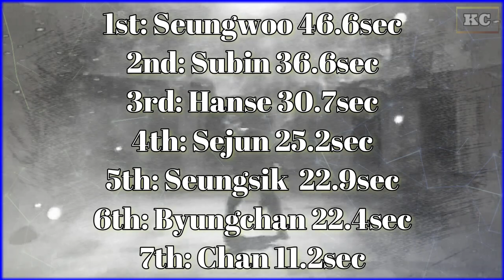VICTON - MAYDAY Center/Focus Distribution [DP] [Color Coded]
Note: This is Center AND Focus distribution
Song: Mayday
Artist: Victon
Album: Mayday